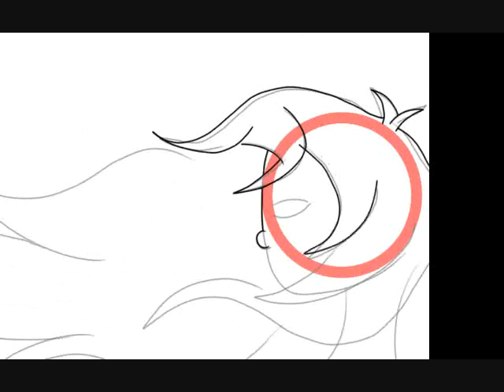Speed Draw! Petals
If you want to check out the finished picture, here's a link!